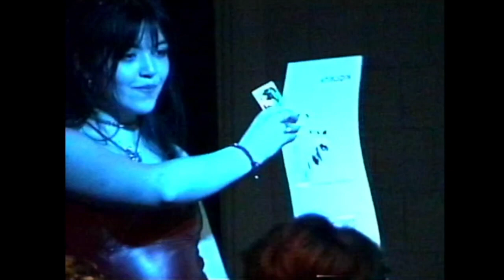whitecatpink @ Julia Louis-Dreyfest 8/11/23